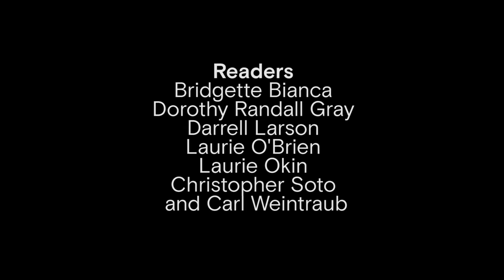Celebrating Edward Bunker - Highlights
Edward Heward Bunker (December 31, 1933 – July 19, 2005) was an American author of crime fiction, a screenwriter, and an actor. Bunker wrote numerous books— some of which have been adapted into major motion pictures featuring prominent actors such as Dustin Hoffman and Jon Voight— and was a screenwriter on Straight Time (1978), Runaway Train (1985) and Animal Factory (2000). Bunker also appears on screen as an actor in a number of films, most famously as Mr. Blue in Reservoir Dogs. And like many of the writers who reach out to the PEN America Prison and Justice Writing Program, Mr. Bunker was involved with the justice system for decades before finding significant success as a writer and actor.

The PEN America/Edward Bunker Prize in Fiction awards the work of a cohort of incarcerated fiction writers who show exceptional talent and merit in the genre, and honors Mr. Bunker’s work in illuminating the tenacious path from the identity of prisoner to writer. We are proud to celebrate not only Mr. Bunker’s contribution to letters and film, but also his continued influence on a new generation of writers who show deep dedication to, and passion for, the craft of writing, and a compelling creative vision.

Listen to close friend of Edward Bunker, Danny Trejo, describe their long friendship and lessons in staying humble. Eddie Bunker's wife, Jennifer Steele, and son, Brendan Bunker join Jeanne Field, Caits Meissner, and Robert Pollock in discussing Eddie Bunker's legacy.

This event celebrated the legacy of Eddie Bunker with a preview of award-winning works from the 2019 winners, read by bridgette bianca, Dorothy Randall Gray, Darrell Larson, Laurie O’Brien, Laurie Okin, Christopher Soto, and Carl Weintraub.

Video Credit:
Videography by Pea Núñez / Wil Prada
Editing by Efrain Mejia